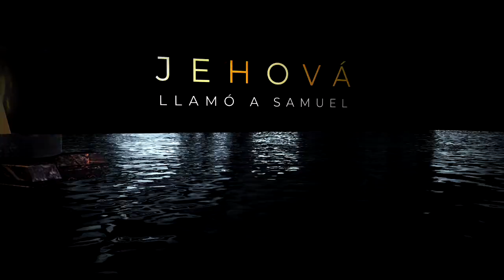ANTES DE QUE LA LAMAPARA SE APAGUE - EDGAR MONTILLA | DC Films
En DC trabajamos con altura y Calidad todos tus proyectos...

DC | Design Cadosh Films. Somos una empresa publicitaria, que nos encargamos de promocionar tus eventos, negocios, proyectos... con excelentes cortes de  vídeos, promos, intros, animaciones, Flyers, portadas y más.  Tambien administramos redes, tales como: Instagram, Facebook y  Youtube.